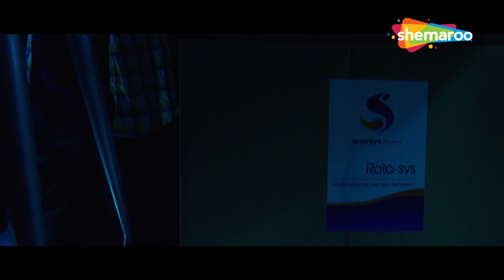Shwaas Aa Rundhay Chhe | Commitment | Parthiv Gohil | Aishwarya Majmudar | New Gujarati Song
Here we present the HD video Pariyo Ni Varta. from Superhit Gujarati Movie "Commitment".

Movie : Commitment
Track Name : Pario Ni Varta
Singer : Parthiv Gohil, Aishwarya Majmudar
Composer : Nishith Mehta
Lyricist : Milind Gadhvi
Actors: Manas Shah, Maulika Patel
Writer, Creative Director & Producer: Manoj Patel
Director: Atul Patel
Producer: Siddhivinayak Film Creation House